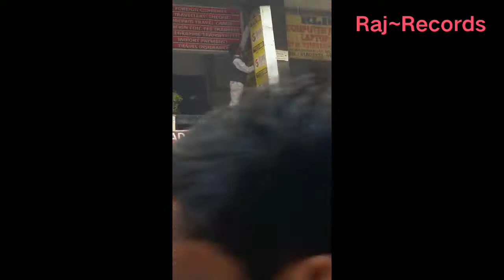new Delhi mcd action in nehru palace new delhi